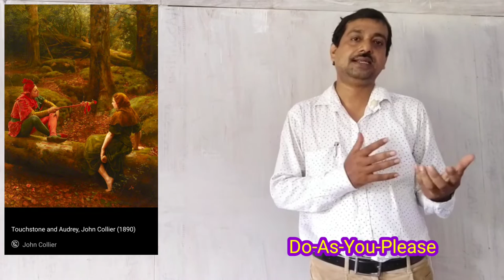Title of William Shakespeare's "As You Like It" | Explained in Lucid English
Highlights

What is the significance of the title of the play As You Like It?
What is the main theme of As You Like It?
What is the title of William Shakespeare?
Why is it named As You Like It?

While analyzing the title of "As You Like It", it can be said that Shakespeare uses this title in a spirit of playfulness. On the other hand, he seems to be saying in a lighthearted vein to his audiences, “here is something to your own taste.” Indeed the title promises entertainment and heartiest delight and solicits the approval of the audiences. Most interestingly, the title suggests not merely the theme of the play but also the attitude towards the play.

Chapters:

00:00 Introduction
00:38 Spirit of Playfulness
03:53 Do-As-You-Please
05:02 Love  @ Forest of Arden
07:18 Pleased His Audiences
09:14 Stamp of Moralities without Strike
10:46 Conclusion